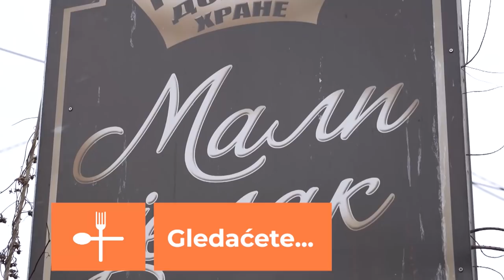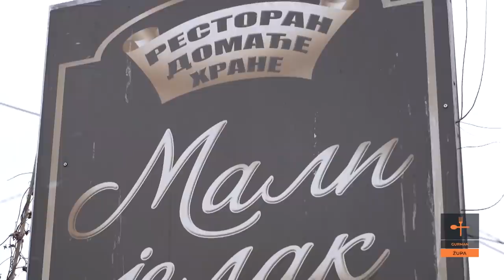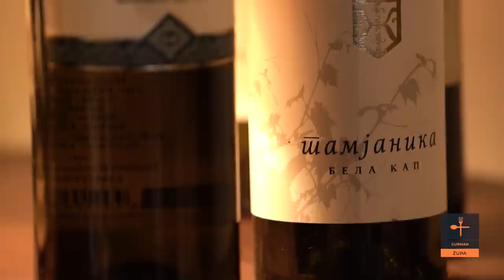EMISIJA GURMAN S04 EP15 ALEKSANDROVAC Balkantrip TV